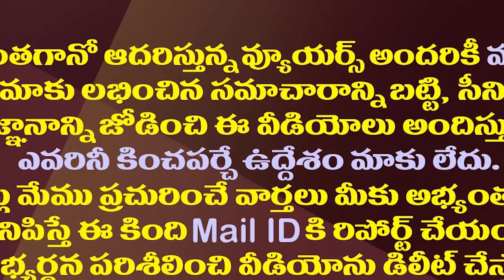జగన్ చెప్పిన ఆ ఒక్క మాటతోనే ఉండవల్లి శ్రీదేవి రివర్స్ అయ్యారా|Did Sridevi reverse on jagan that word